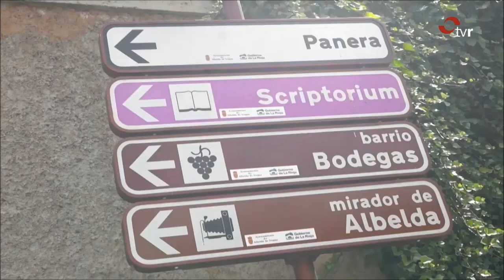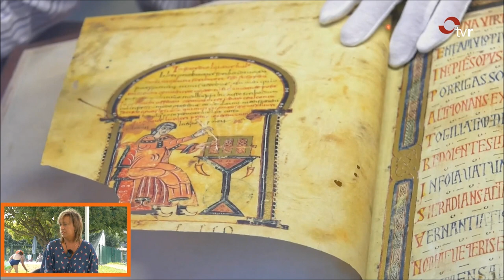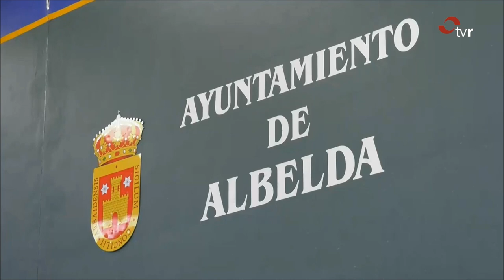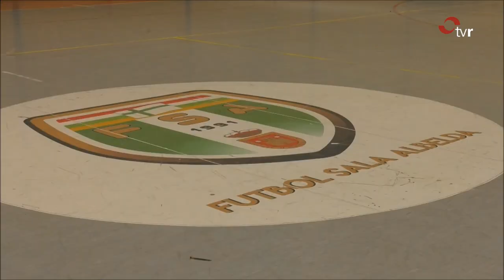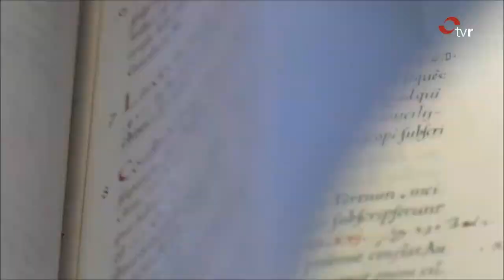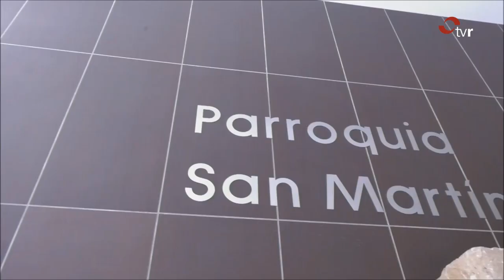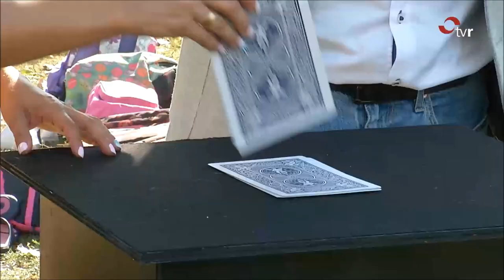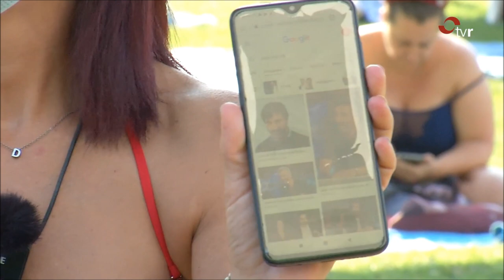TVR La Rioja Directo sobre Albelda de Iregua 2021